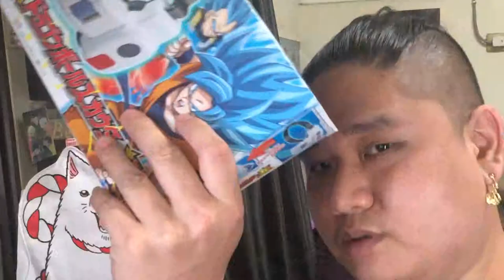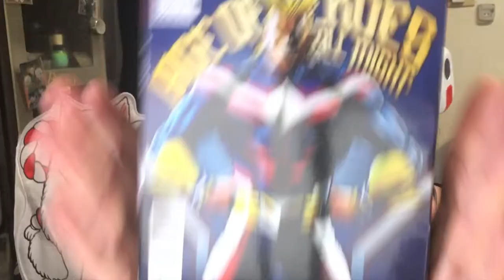『MB大熊開箱』戰鬥力探測器來啦！歐爾麥特好性感啊！！#22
中2病大爆發！！戰鬥力探測器買到手哩WWWW
我的英雄學院歐爾麥特怎麼可以性感成這樣！
老天鵝WWWWWW

有甚麼想聊的想說的想要分享的
又或是希望看到我開箱甚麼(雖然很難達成)
都可以留言跟我說喔！聊聊天馬洗美賣啦～